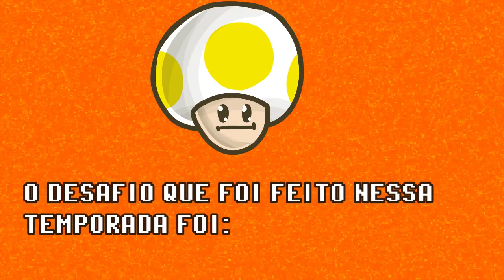O FRACASSO DE BIROLIRO - New Super Mario U #7 (FINAL) (+13)